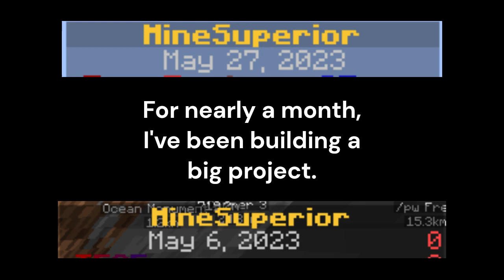Monolith Beacon Timelapse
The biggest mega build I've made so far!